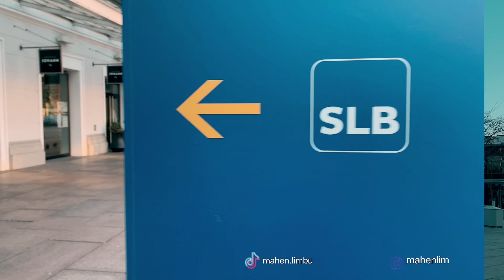Empty Salzburg Hauptbahnhof | During Corona Virus Lockdown | ÖBB Zuge | Stay at Home 🏠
leonardo dicaprio meme pointing ;
came down
here i come meme
clamp down
jerusalema dance challenge
calm down challenge
calm down rema dance
calm down song dance
calm down gatar 2022
call down
come down dance
lagu calm down remix
calm down dance tutorial

calm down
jerusalema
jerusalema dance
valery and prosper
valery
calm down cover
leonardo dicaprio whistle meme